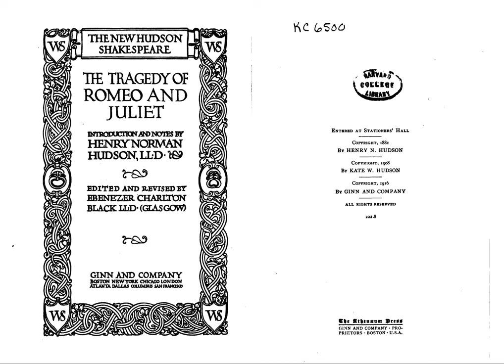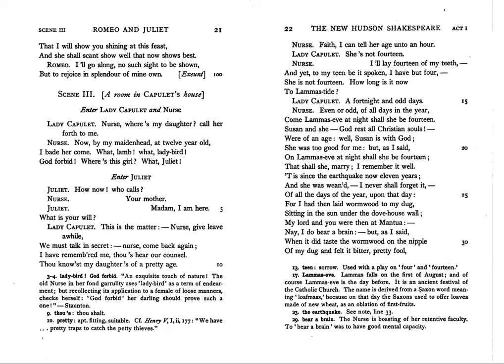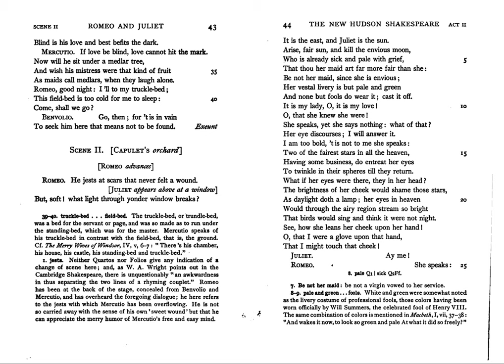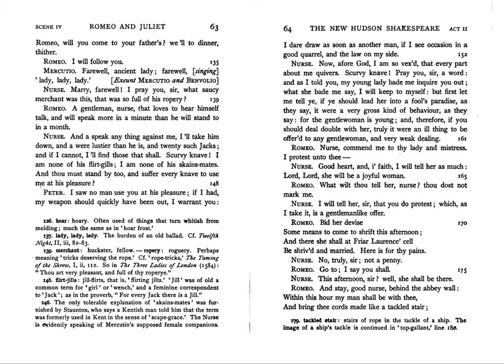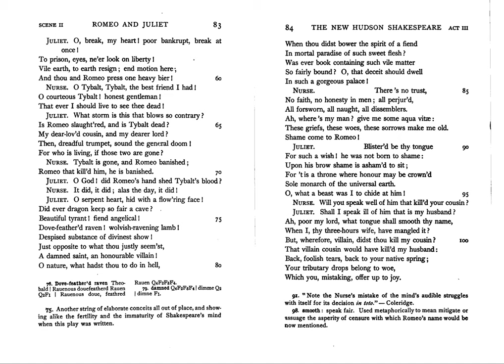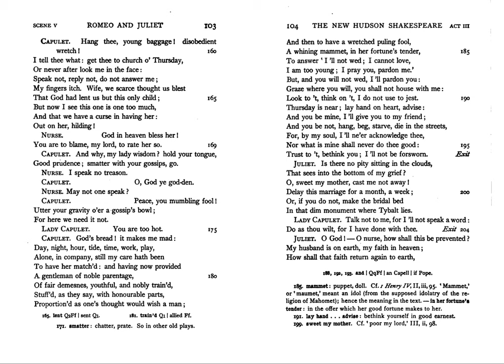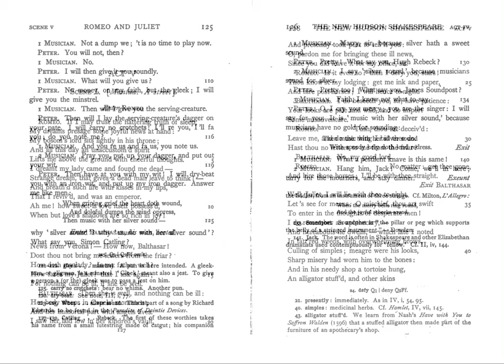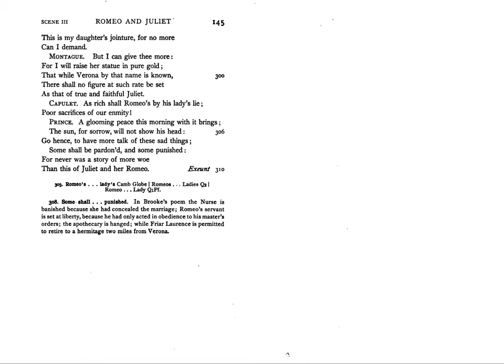Romeo and Juliet by William Shakespeare | Full Audiobook and Text HQ 📚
Romeo and Juliet by William Shakespeare | Full Audiobook and Text | Listen & Read Along 📖🎧

Published sometime between 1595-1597, Romeo and Juliet is a romantic tragedy of epic proportions, telling the tale of two young Italian lovers from rival clans, and their struggle to pursue a relationship that is shunned by their families and by society. Today, Romeo and Juliet remains one of Shakespeare's most popular works, and one of the most adapted stories in history.

Read by: Becky Miller (Becky Crackle) | All Librivox recordings are in the public domain. For more information or to volunteer visit librivox.org.

Act I: 00:02:46
Act II: 00:46:33
Act III: 01:26:16
Act IV: 02:11:49
Act V: 02:35:29